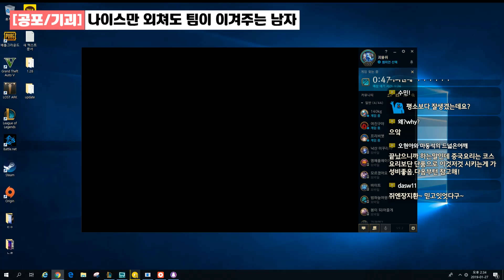나이스만외쳐도 팀이 이겨주는 사람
영상 받읍니다